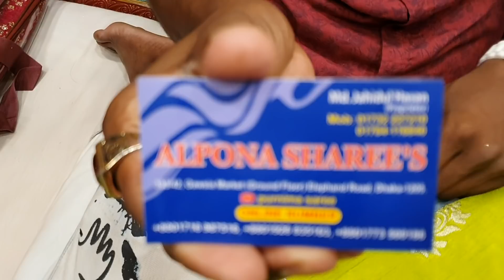কিছু বলার নেই এক কথায় অসাধারণ new designer pastel colour pure katan saree